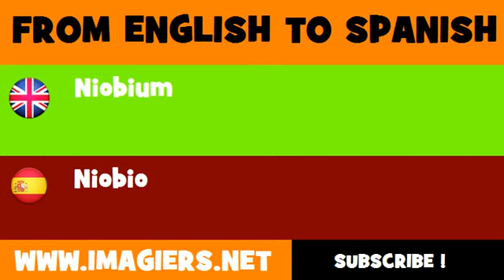ESPAÑOL = INGLÉS = Niobio